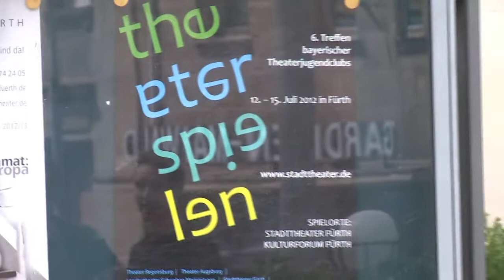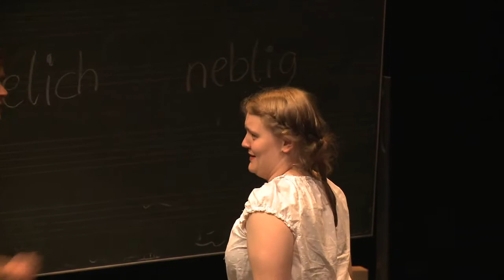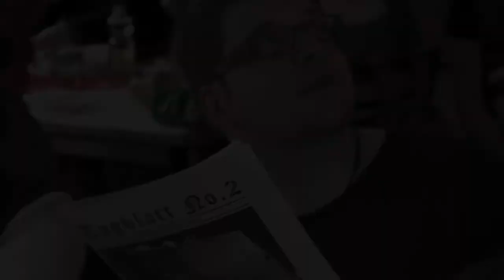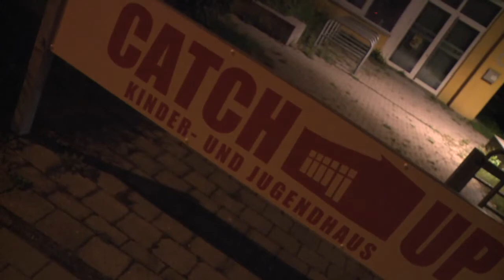6. Treffen bayerischer Theaterjugendclubs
Vier Tage lang war Fürth im Juli 2012 Gastgeber des 6. Treffens der bayerischen Theaterjugendclubs. Junge, theaterbegeisterte Menschen zeigten dort ihre Inszenierungen, besuchten Workshops und führten anregende Aufführungsgespräche. Die außergewöhnliche Atmosphäre durften wir miterleben und begleiteten die jungen Theatermacher vier Tage lang mit der Kamera.